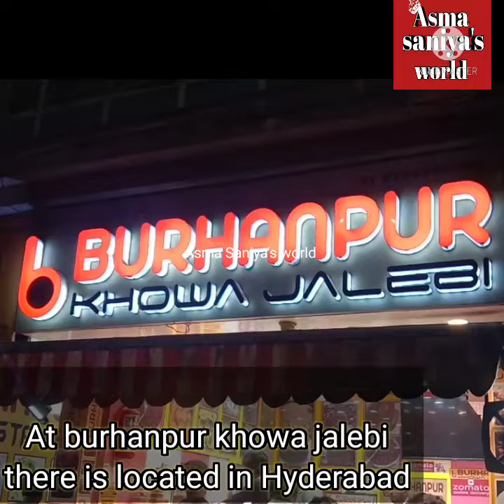we went to buy khowa jalebi / खोवा जलेबी खरीदना व्लॉग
Saniya here 😊

Is video Mai humna apku bataya ha khowa ki jalebi  in Hyderabad

Khowa jalebi price : 360 rs for 1kg